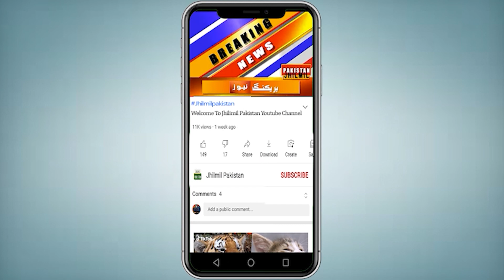Karachi Me Halat Kharab 2 Tajir Qatal | Karachi me chori ki wardat | Today News Update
Topics Cover In this Video:
karachi
karachi latest updates
daketi
karachi city